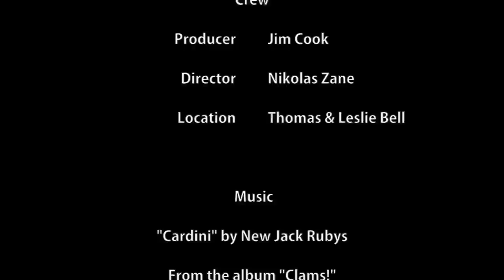RNRMOFO - Episode 1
The original Australian trucker hat for all lovers of Rock n' Roll!

Meet Vicky and Maximus as they travel the lonely roads of Aussie back-country and encounter the mysterious "X", the patron saint of Rock 'n' Roll. Share the video with your friends and spread the rock n roll love..

Starring Roger Peel as X, Tamara Dawn Bell as Vicky Stitch and Renaud Jadin as Maximus Orellius